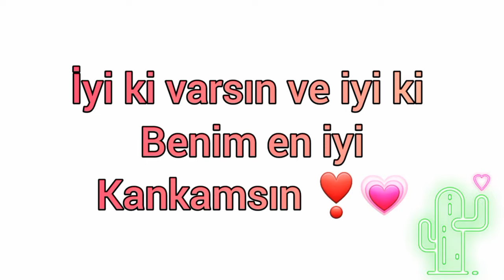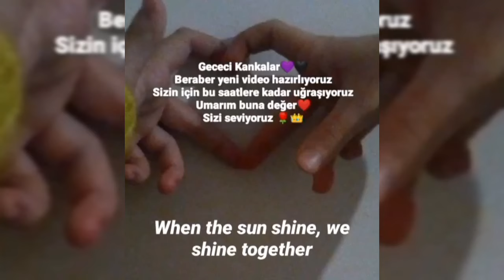Doğum günün kutlu olsun dünyanın en iyi kankası💎👑Toca Life Queen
sonsuza kadar arkadaşın olacağım canım kankam👑💎💕biz beraber parlayacağız💗🖤
Nice mutlu yıllara 💎TOCA RUBY💎
Seni sonsuz seviyorummm💕💕💕
Selam Queen'lerim 🌺
Sizin için en iyi videoları yapıyorum, Ve videolarım için çok uğraşıyorum ❤️
Sizden istediğim şey ise 👑
2-Like atmak 👍
3-videoyu arkadaşlarınızla paylaşmak 📲
4-Yorum yapmak 💬

☞Videolardan anında haberdar olmak istiyorsan: Zili etkinleştir🔔
☞Eğer ankatlere, oylamalara, ve testlere katılmak ve Yeni videolardan/Dizilerden önceden haberdar olmak istiyorsan: Instagram hesabımızı Takip edebilirsin(◍•ᴗ•◍)

-Toca Life Queen

BİLGİLENDİRMELER🖤

EDİT İÇİN KULLANDIĞIM UYGULAMALAR ☄️
İnshot PRO
PicsArt premium
background easer
ViVaCut premium

Videodaki müzik 🎶🎶

videomda kullandığım müziğin sahibi DEĞİLİM ❗
Kullandığım müzikler @rihanna tarafından yapılmıştır

Şarkı: Rihanna- Umbrella

İNTRO MÜZİĞİ: Blackpink-How You Like That

Lütfen yalnızca olumlu yorumlar gönderin! Fikir veya tavsiye önermek istiyorsanız, harika! Ancak yorumunuzun nazik ve saygılı olduğundan emin olun.Kaba, uygunsuz veya herhangi biriyle dalga geçiyorsa, yorumunuz kaldırılacakve sizi sessize alıp engelleyeceğim.🚫😐

kanalımda ☯
{abone dilenmek veya GT istemek YASAK!!! yapan kişiler engellenecektir}

GENEL BAKIŞ BİLGİLERİ
İsim: Toca Life World
Paket: com.tocaboca tocalifeworld
Yayıncı: Toca Boca
Kategori: Entretenimiento

Oyun ile ilgili bütün bilgilere; Güncellemelere ve Animasyonlarla ulaşmak

TOCA BOCA HAKKINDA:
Toca Boca, oyunun gücünü yakalar. Dünyanın herhangi bir köşesinden çocukların anında ilişki kurabileceği, eğlence ve aptallıkla dolu dijital oyuncaklar ve günlük ürünler yaratıyoruz. Her şey onların bakış açısından tasarlandı. Dünyalarının çeşitliliğini ve tuhaflığını kutluyor ve onlara sadece kendilerinin hayal edebileceği şekillerde oynama özgürlüğü veriyoruz. Kural yok, sınır yok ve bir şey yapmanın "doğru" veya "yanlış" yolu yok. Sadece inkar edilemez, oyun gücü var.